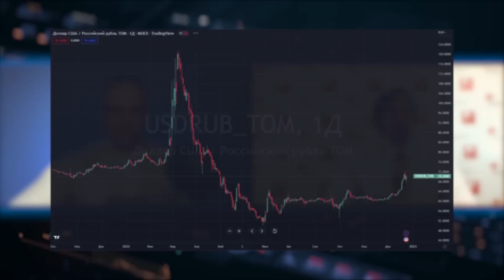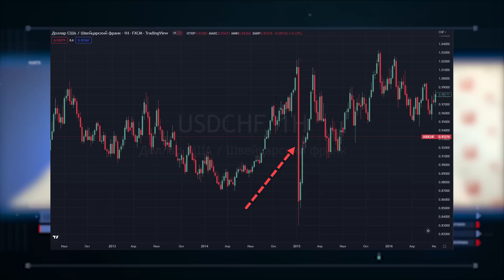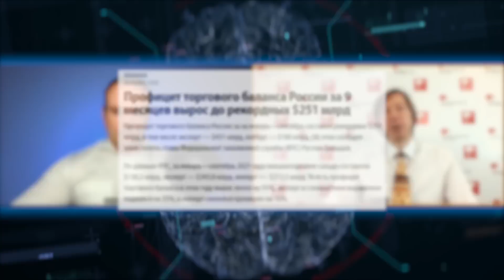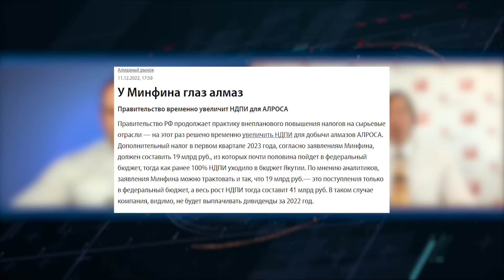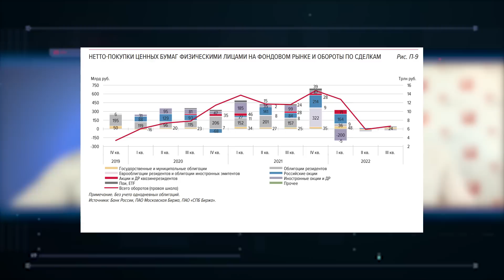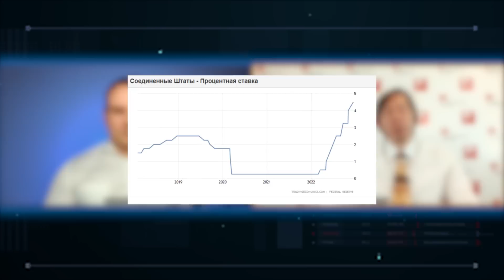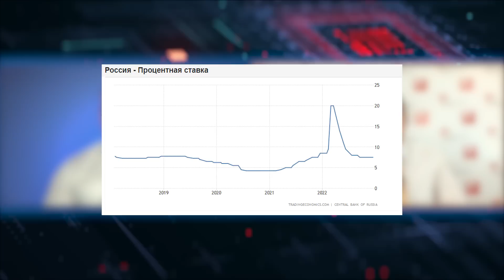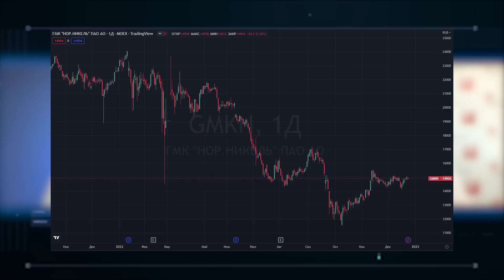Каким будет 2023г для инвесторов? Что будет с рублем? - Дмитрий Сухов и Дмитрий Донецкий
00:00 Вступление
01:55 Как прошел 2022 год в инвестициях?
03:57 Был ли Дмитрий готов к обвалу рынков?
07:32 Курс рубля
13:17 2022 год – год возможностей или нужно выводить капитал?
22:49 Факторы роста глобальных рынков в 2023 году
26:35 Ожидания по ключевой ставке в 2023
27:57 О чём жалеет Дмитрий в 2022 году?
30:41 Открытия и выводы 2022 года
34:54 Что покупать на 2023 год?
41:49 Какой будет 2023 год?